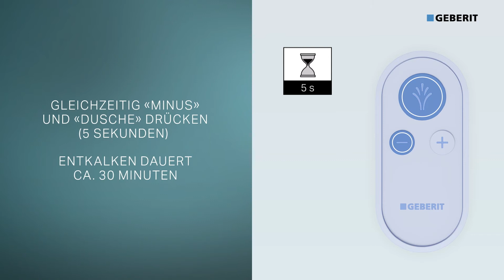Dusch-WC Geberit AquaClean Cama – Entkalkung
Das Video beschreibt, wie Sie Ihr Geberit AquaClean Cama entkalken können. Der Entkalkungsprozess dauert ca. 30 Minuten. Eine Schritt-für-Schritt-Anleitung zur Entkalkung finden Sie zudem in Geberit Home App.